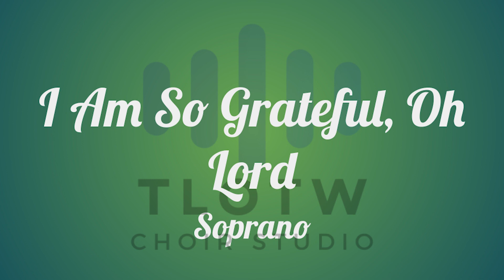I Am So Grateful, Oh Lord I TLOTW I Soprano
I Am So Grateful, Oh Lord - Soprano

Song Info
Name: I Am So Grateful, Oh Lord
Author: Noé A. Ovando García
Arrangement: Noé Ovando R.
Translation: Misael Marchan, Jessica Mendoza
Genre: Gratitude

Your support means that we can keep making these audio guides.

Gby!